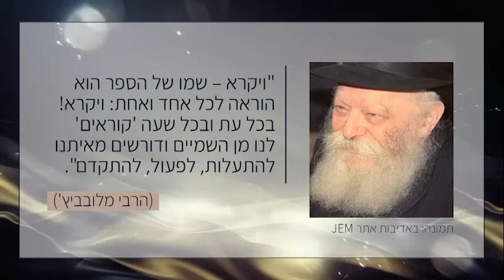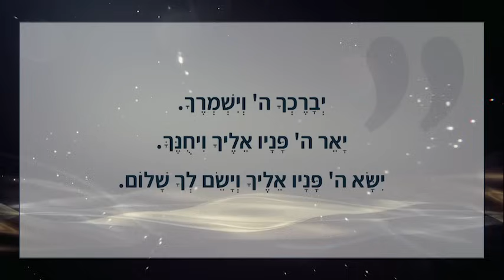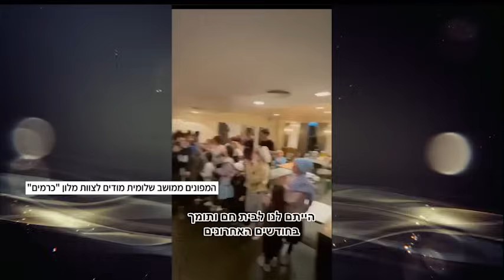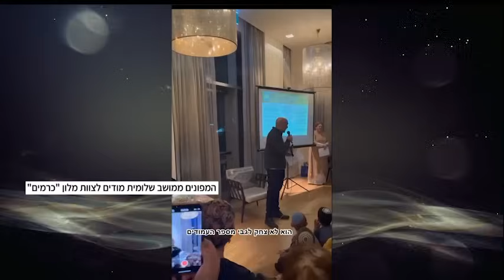שיעור לפרשת צו תשפ"ד: השיעור השבועי של סיון רהב-מאיר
1. השיעור השבועי חזר, בשעה טובה. אנחנו קוראים בשבועות אלה את ספר ויקרא, החומש השלישי בתורה, אחרי ספר בראשית וספר שמות.
2. פרשת השבוע, פרשת צו, היא הפרשה השנייה בספר ויקרא.
3. הפרשה עוסקת בעיקר בעבודת הכהנים במשכן, בתחום הקורבנות. מופיעות בה 18 מצוות שונות.
4. בין הנושאים בפרשה ובשיעור: על משמעות המילה "צו" וחשיבות הזריזות, על "קורבן תודה" ומציאת נקודות האור בחיינו ועל "אש תמיד" ושמירה על מוטיבציה והתלהבות.
5. ומהפרשה אל החגים: פורים מאחורינו, פסח לפנינו. אנחנו כחודש לפני חג החירות, ההכנות מתחילות.

החוברת החדשה "לרפא את הלב" - אמונה ונחמה בזמן משבר, להורדה כאן